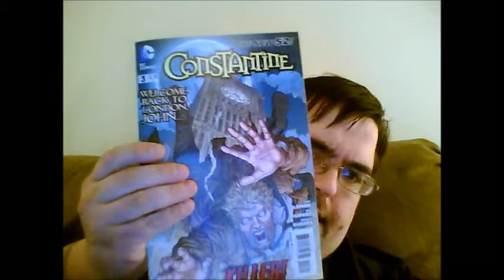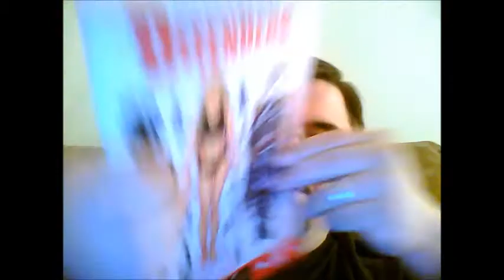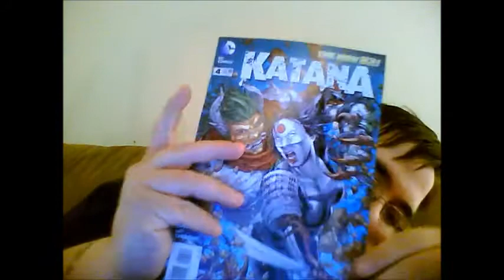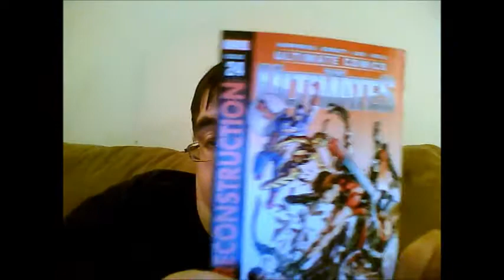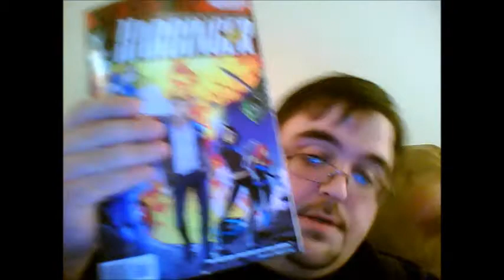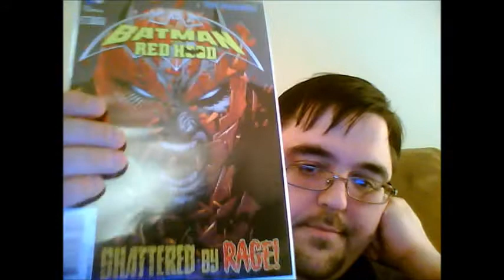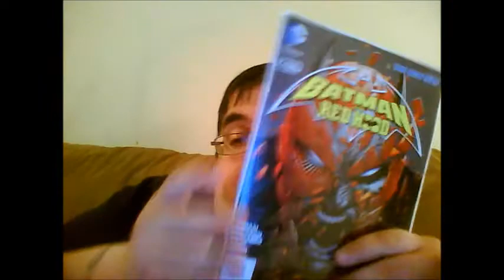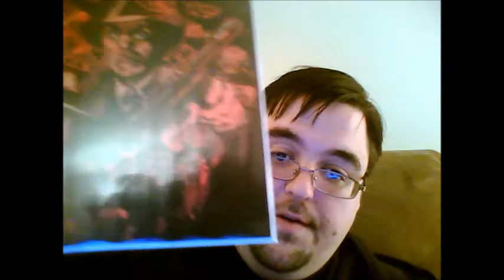Legendary Pull List Haul 5/8/13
Google plus was being a screaming A-hole, so I made a video instead of doing this live.  What books did I miss?